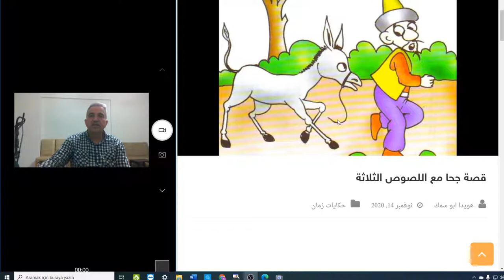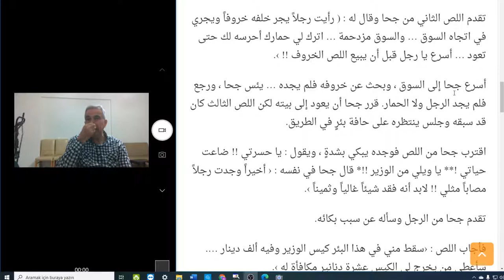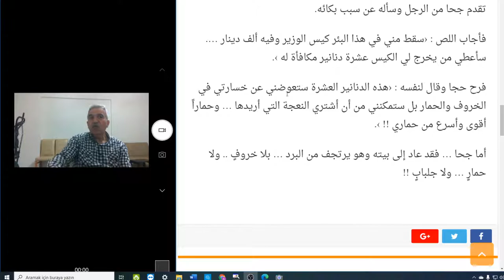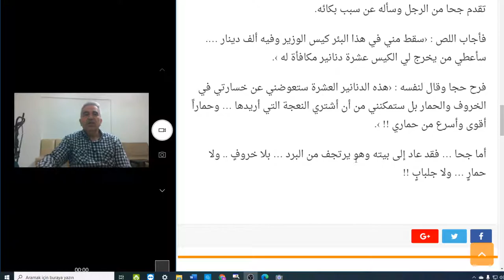ARAPÇA Nasreddin Hoca Fıkraları نتعلم العربية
Nasreddin Hoca Ve Üç hırsız